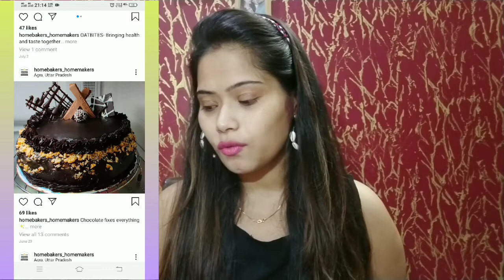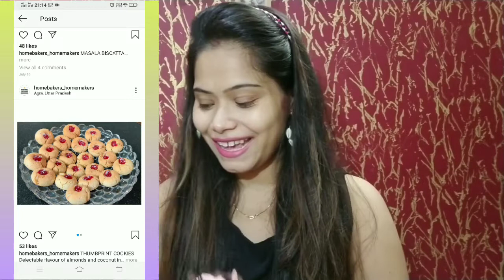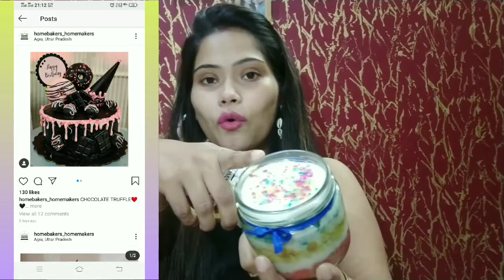Amazing Eggless Cakes,Brownie,Cookies Under 500/- Full Review || Ankita Funbox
Hiii friends today I am coming with lots of amazing and yummy  Eggless  cake, doughnut,brownie ,cupcakes and lots of other varieties in very affordable range,So make sure you watch all complete video properly...

Instagram Cake Purchase Link :-
Homebaker - Homemaker

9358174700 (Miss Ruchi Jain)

1.

2.

 Some Previous Video links :- Flipkart saares link :-

1.Red & black Saree

2. Multi colour saree:- n

3. Yellow & purple Saree

 Beauty chaser
instagram I. D Sarojinagar market blog delhi

Thanks & Love
 Ankita Saxena Jain 💓💓💓💓💓